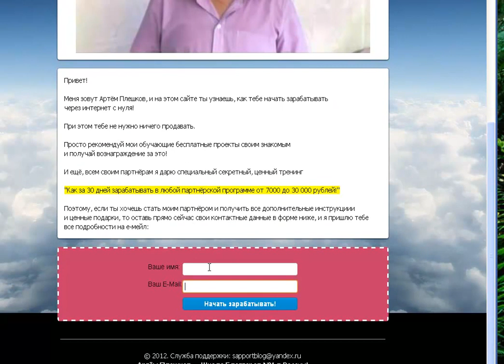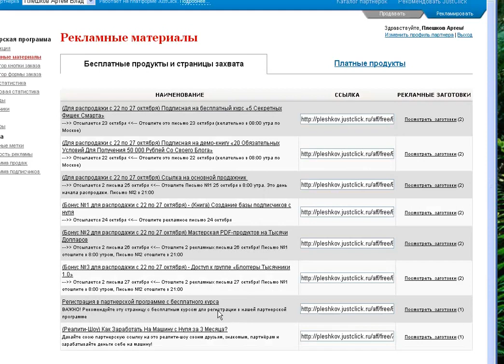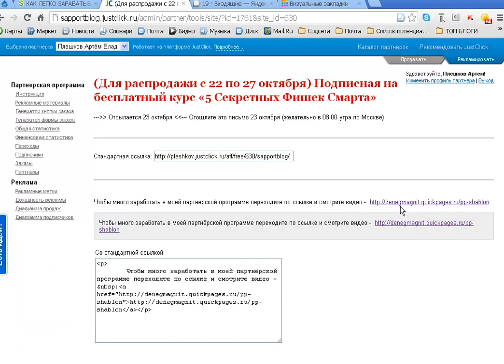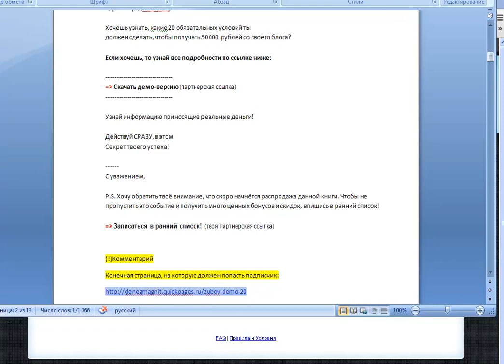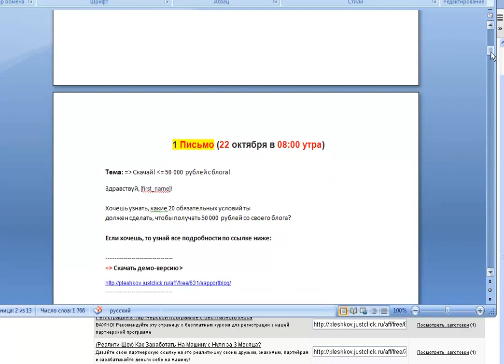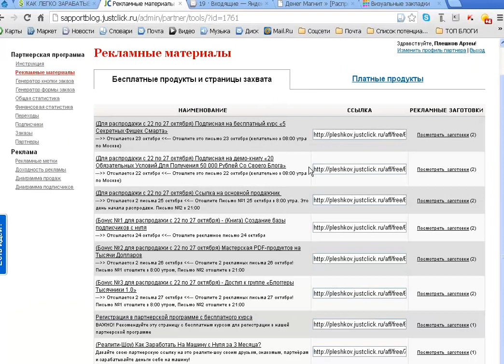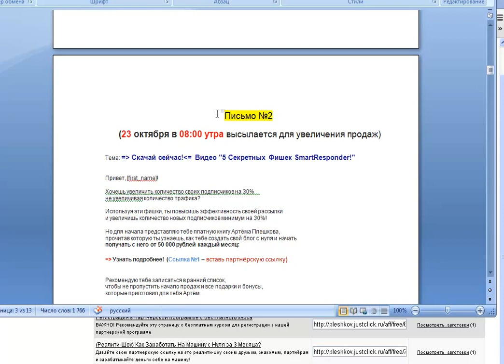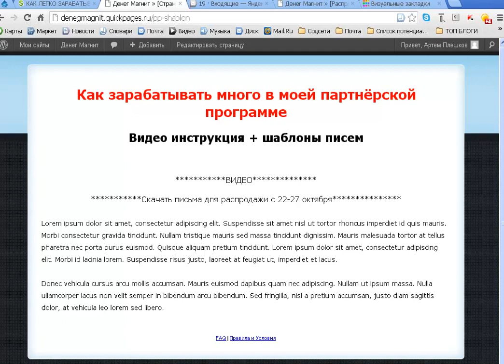Как тебе зарабатывать в партнёрке от 7000 до 30 000 рублей